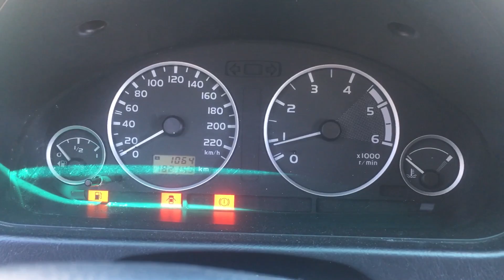S 3446 ДВС (Двигатель) Mitsubishi Space Star 1.9td F9Q